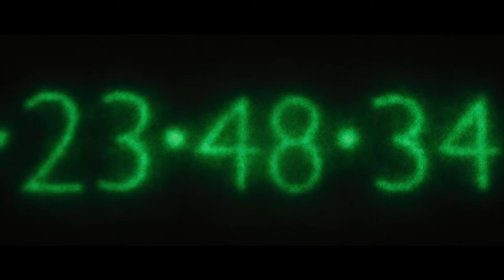Time is money | Movie introduction sence | In Time (2011) | Blu ray video | English subtitle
Movie : In Time (2011)

Cast:  Justin Timberlake as Will Salas
           Amanda Seyfried as Sylvia Weis
           Cillian Murphy as Timekeeper Raymond Leon
           Alex Pettyfer as Fortis
           Vincent Kartheiser as Philippe Weis
           Olivia Wilde as Rachel Salas
           Matt Bomer as Henry Hamilton

Produced by: Andrew Niccol; Marc Abraham; Eric Newman

Production companies: New Regency; Strike Entertainment;

We Upload this video for make people happy in pandemic situation.